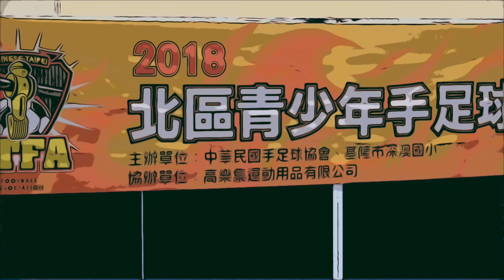莊鈐（深澳國小） vs 謝家凱（深澳國小）| 2018 北區青少年手足球挑戰賽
『贊助手足球協會』
讓我們將這項優質的運動推廣給更多人，提倡全民手足球運動。
合作金庫 006
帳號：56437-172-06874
戶名：社團法人中華民國手足球協會
分行：新竹科學園區分行

更多手足球消息請參考『中華民國手足球協會』臉書

手足球協會官方網站

任何手足球, 桌上足球的問題與建議，歡迎電話或來信與我聯絡